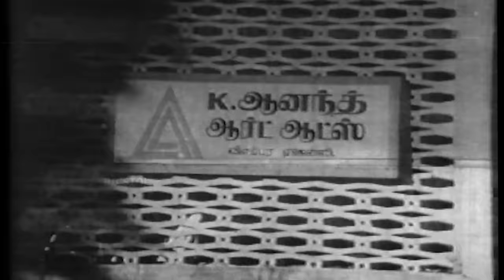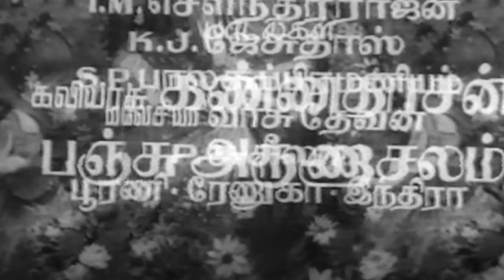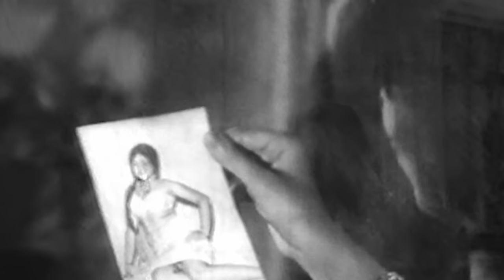Avar Enakke Sontham | 1977 | Jaishankar, Srividya | Tamil Golden Full Movie | Bicstol.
Directed by :  Pattu

Written by :  Panchu Arunachalam

Starring         :  Jaishankar
                           Srividya

Production
company       :  P. A. Productions

01 Kabhi Kabhi : 17:56

02 Surangani : 22:02
      Singer     :  Malaysia Vasudevan, Renuka

03 Kuthirayile Naan : 34:42

04 Thenil Aadum Roja : 53:32

05 Oru Veedu : 1:04:19

06 Devan Thiruchabai : 1:25:49
     Singer     :  Poorani, Indira